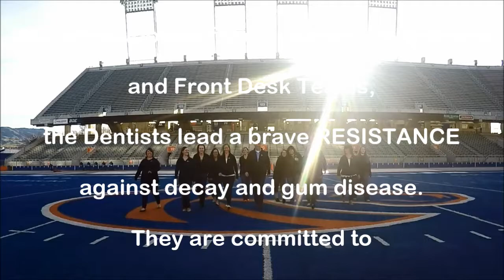USTICK DENTAL OFFICE EPISODE 2017